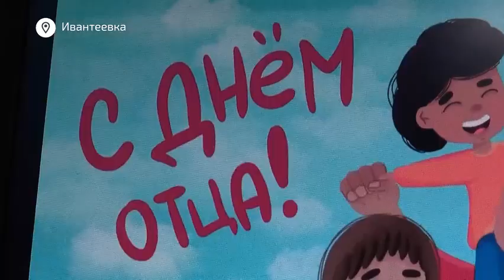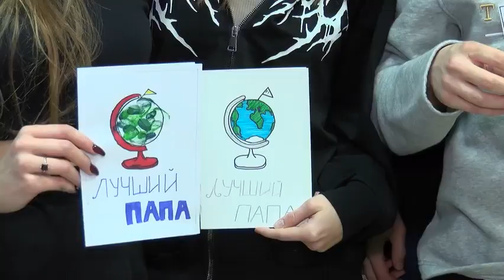В округе Пушкинский проходят праздничные мероприятия и акции, приуроченные ко Дню отца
В округе Пушкинский проходят праздничные мероприятия и акции, приуроченные ко Дню отца. На одном из них в молодёжном центре «Точка притяжения» побывала наша съёмочная группа.